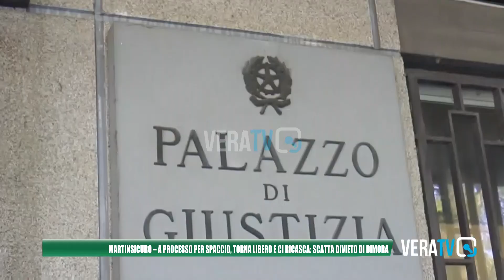Martinsicuro – A processo per spaccio, torna libero e ci ricasca: scatta divieto di dimora